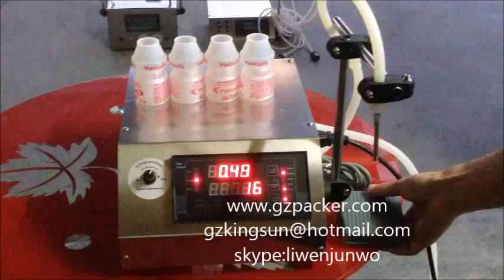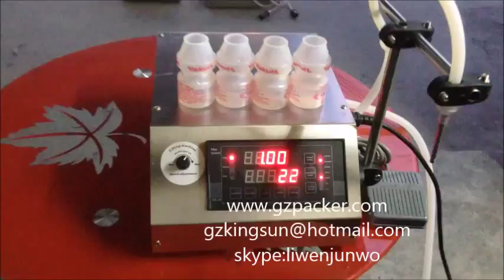liquid filling machine with single nozzle